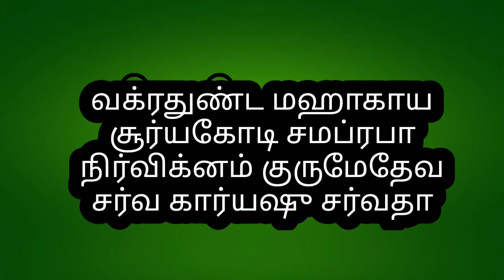காரியத் தடைகள் அணைத்தும் நீங்கி நாம் விரும்பியதை அடைய மஹா பெரியவா சொல்ல சொன்ன மஹா கணபதி மந்திரம்